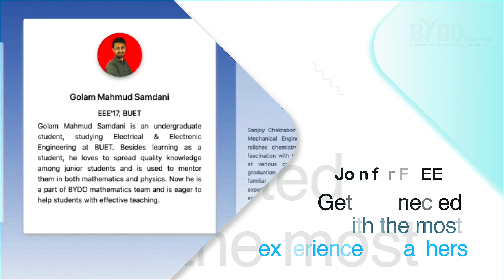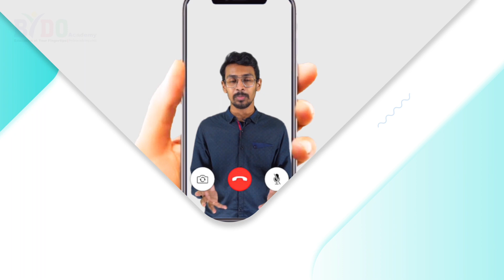BYDO Academy: A Complete Digital Coaching Center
Bydo Academy is a virtual learning school that provides seamless online education through digital platforms. We are introducing a robust online education system that meets every requirement a student will ever need.